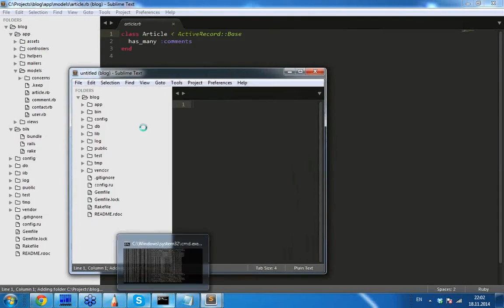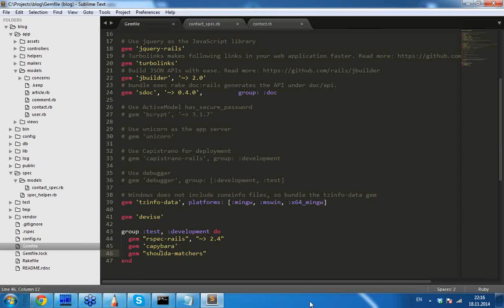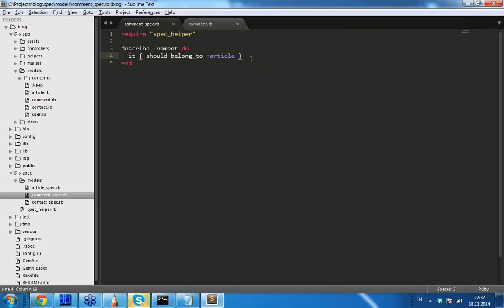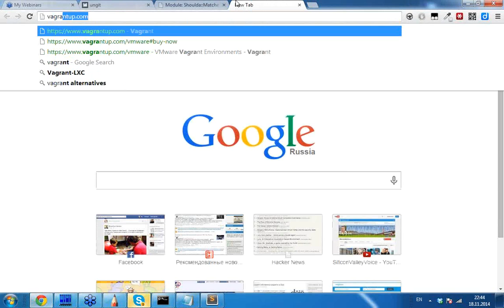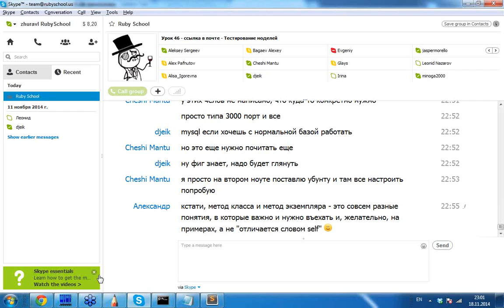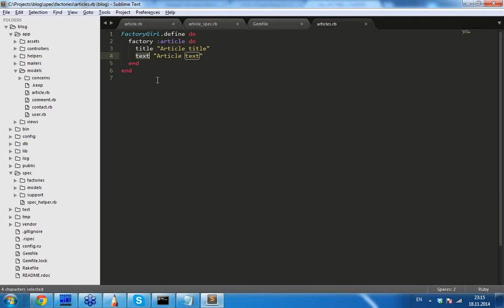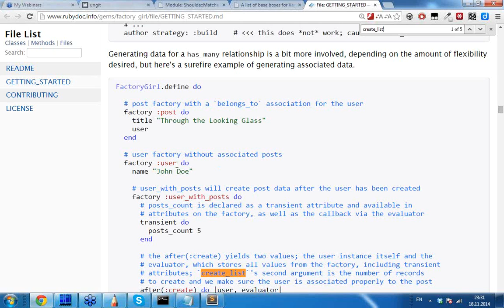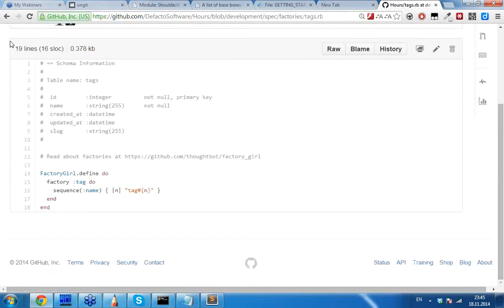Ruby School Lesson 46 HD